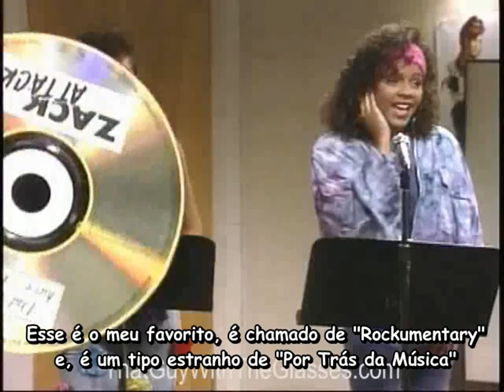Nostalgia Critic 27: Uma Galera do Barulho Legendado Parte 2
LEIA!

Se gostou dê um positivo e comente!

'Saved by the Bell' is owned by Lions Gate.

O Nostalgia Critic revisa Uma Galera do Barulho. (Parte 2)